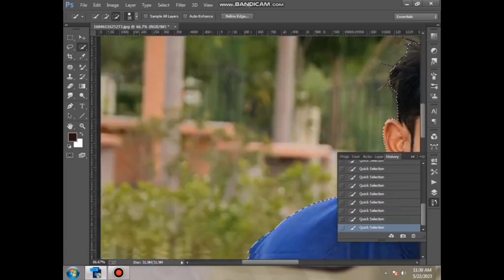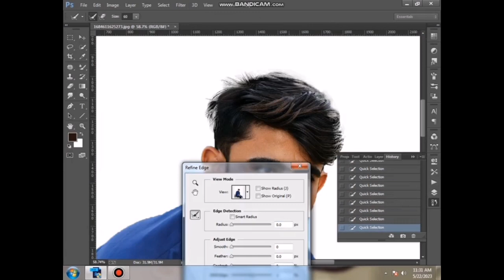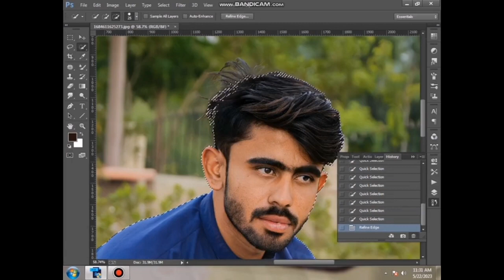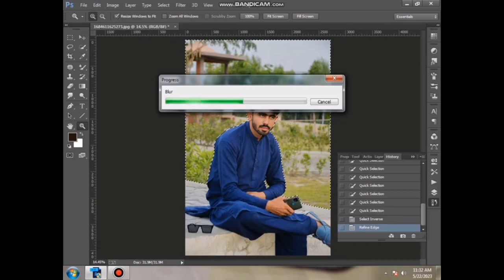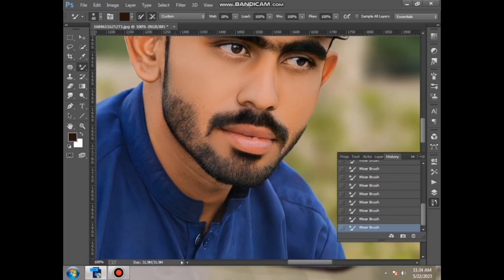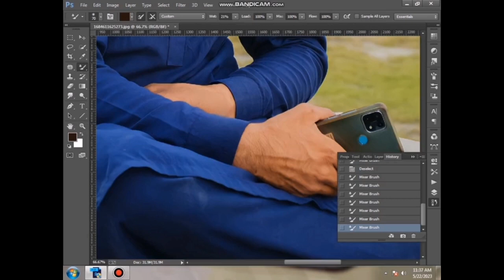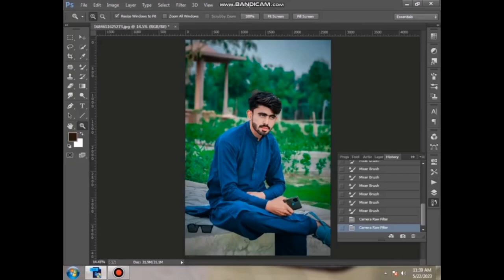Tutorial On How To Edit Artwork Editing Change Photo Background In Adobe Photoshop cc a380f part 6